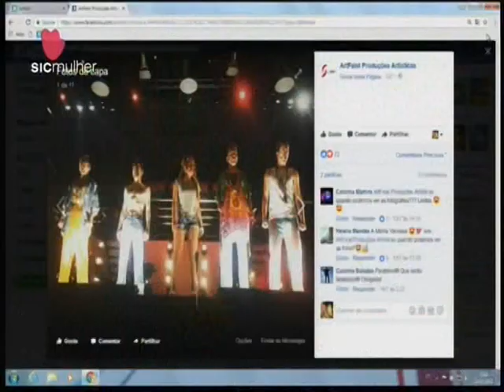Vanessa Silva & Henrique Feist - Faz Sentido (SIC Mulher)